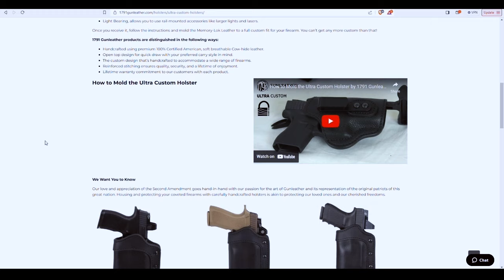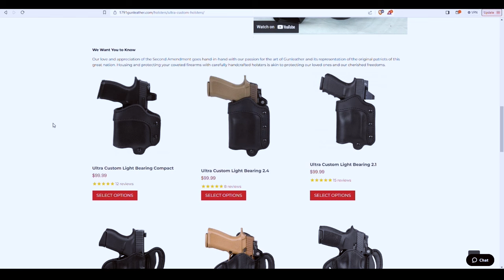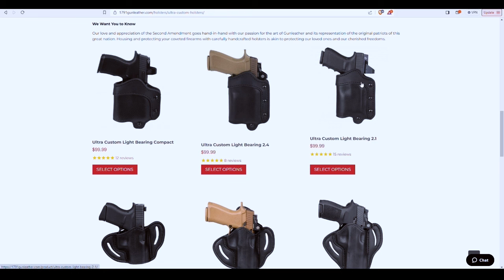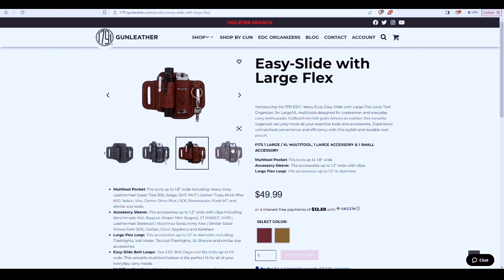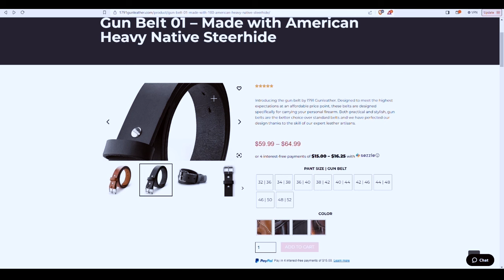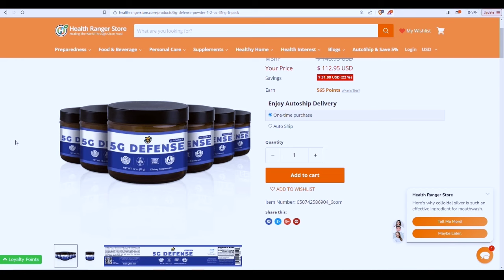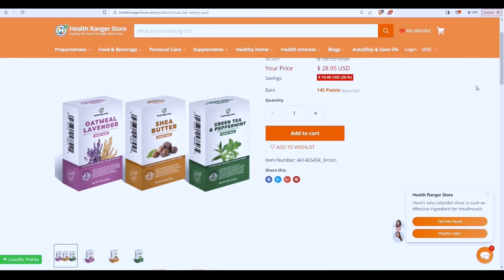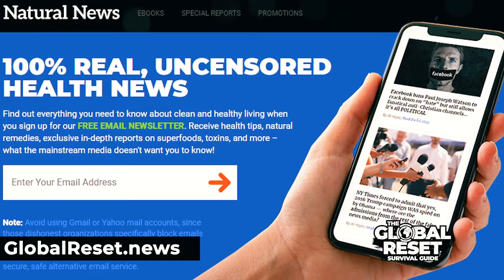Talking Ultra Custom Moldable Holster with The Health Ranger, Mike Adams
We had a great interview recently with none other than Mike Adams, The Health Ranger, on Brighteon TV. Mike was gracious enough to have us on his show simply because he's a big fan of our ULTRA CUSTOM moldable holster.  In fact, he has two and he carries one daily. On this episode, we talk with Mike about the origins of the holster development as well as the innovative materials and benefits. Give it a watch.